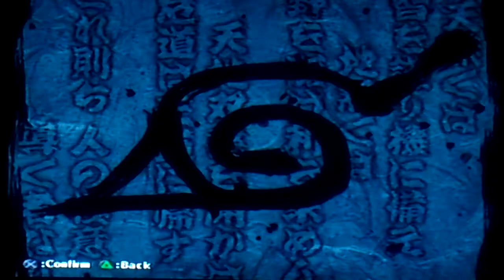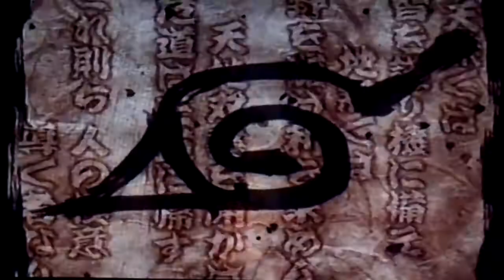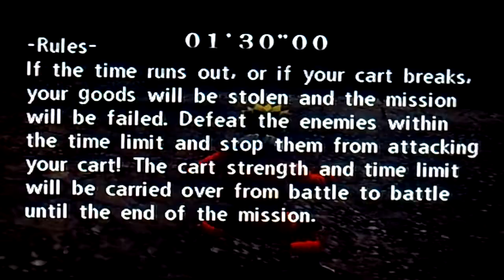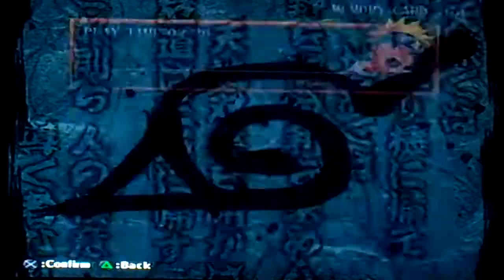Let's play Naruto Uzumaki Chronicles (blind) part 8